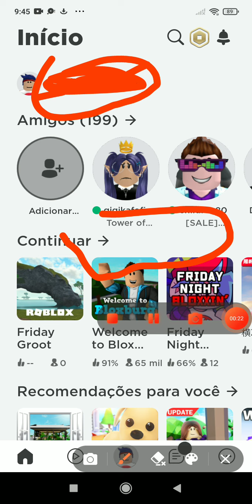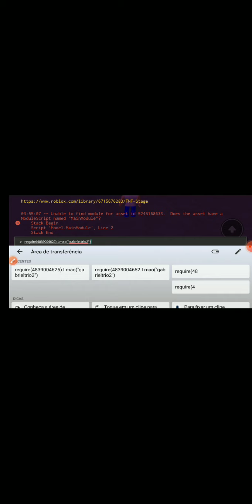COMO GANHAR OUTROS COMMANDOS DE ADMIN NO SEU MAPA!! -Freddy._OFF